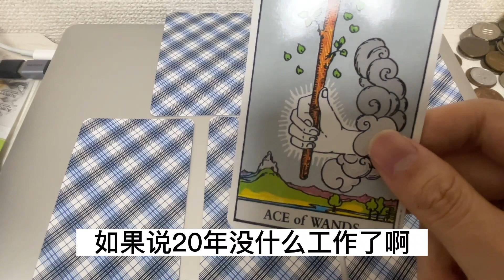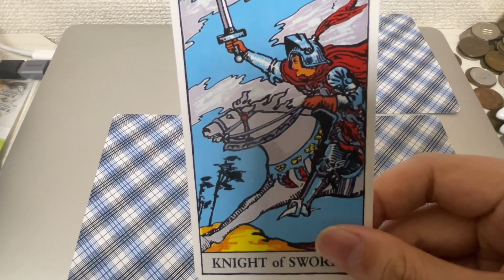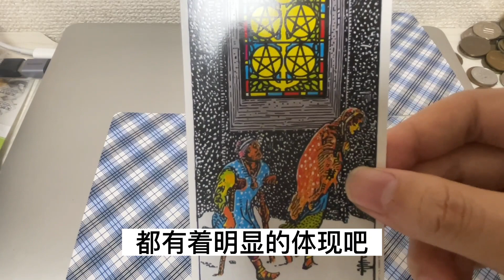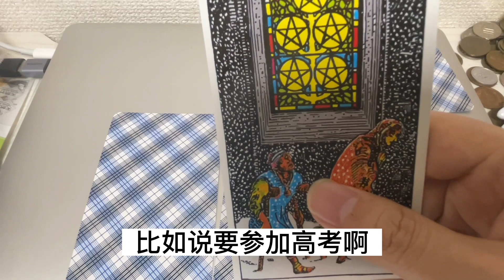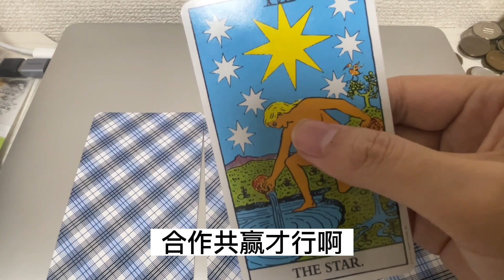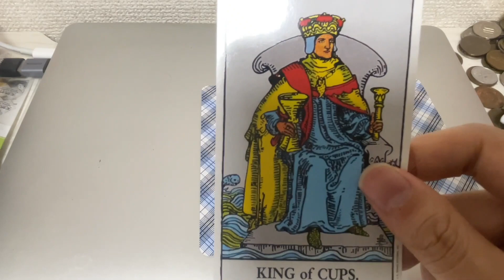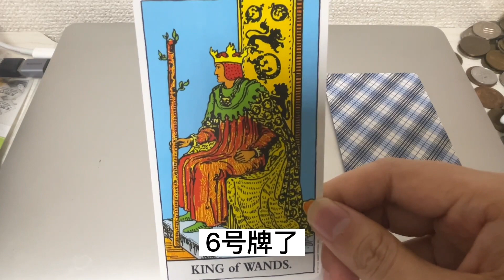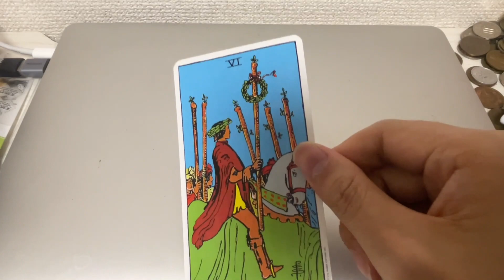【塔罗占卜】2023年整体运势